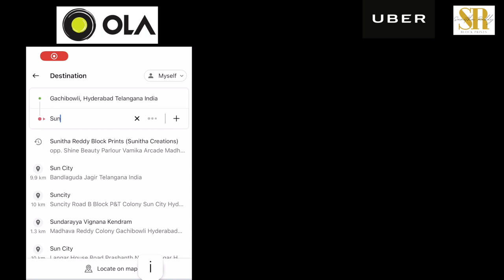Chanderi Sarees With Digital | Block Print By Sunitha Reddy Sarees Hyderabad With Jejis Vlogs |SR377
Our Store.               :-  Sunitha Reddy Block Prints (Sunitha Creations)
Address.                 :-
                                    Plot No B-76, Madhura Nagar, SR Nagar, Hyderabad - 500038